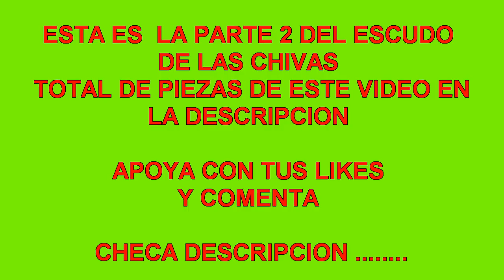origami 3d / escudo chivas parte 2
REGALEME UN ☕🍶 O COMPRAR MATERIAL

HOLA A TODOS MIS QUERIDOS AMIGOS
de que subo nuevo video

si me apoyas comentando y dando like
subo la tercera parte del escudo

TOTAL DE PIEZAS DE ESTE VIDEO
174 azul  107 rojo
401 blancos
Medidas 5.5 cm x 3.5 cm